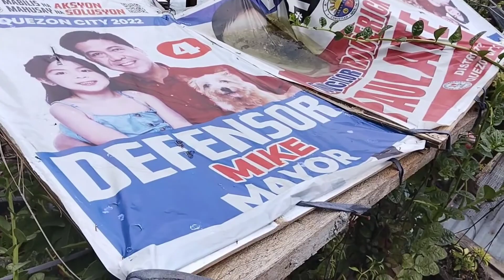Pagpapakain Sa Aking Mga Alaga